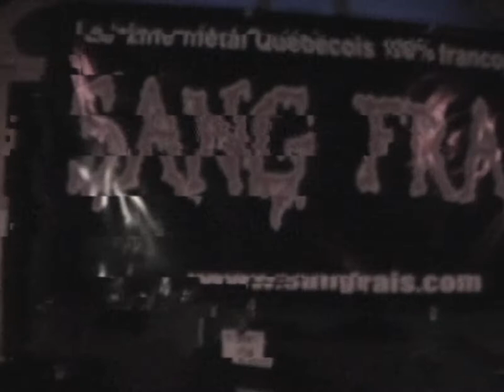THE LOST FOOTAGE (Episode 18) - Obey the Flame Festival 2003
EPISODE 18 - My old friend Adam Reider made a Metal festival at Foufounes Electriques and L'X, Montreal. Obey the Flame Festival on may 24th and 25th 2003.

3 MILE SCREAM, ASHES OF EDEN, BEYOND THE EMBRACE, BITTER RIND,

THE LOST FOOTAGE is a serie of many videos taken from 2001 to 2007 with my 8mm SONY Handy Camera, actual I had 3 in total. Lots of partys, shows and other shit are stuck in 70 cassettes, some footage are lost because the cassette is damaged to a point I can't digitalize its content. The quality of the footage and the way I film isn't that great so be indulgent while watching this. It brings so many souvenirs, some footage is 15 years old.Please like this page: